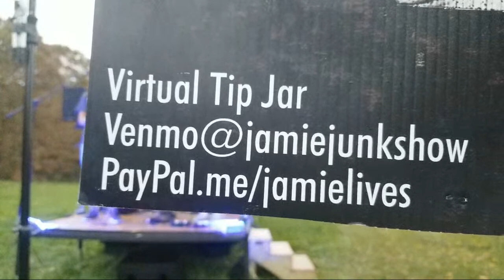jambulance Take 3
My content creation partners, products I proudly use and brands I believe in:

be good,
Tim